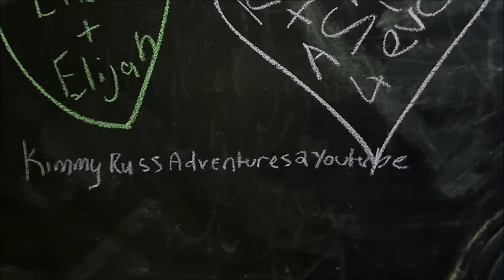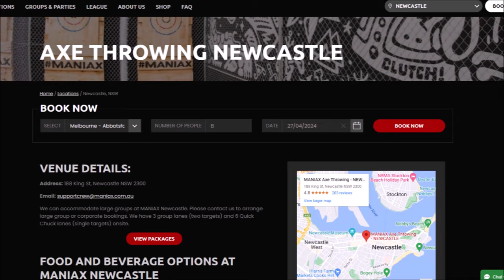The Long Way Home Chapter 14 | NEVER Turn your back on Kimmy When SHE has an AXE in hand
KimmyRuss Adventures travelling Australia on 2 Harley Davidson's for 5 weeks , tonight we hit Newcastle NSW Australia And stay for 4 nights and boy do we have some DANGEROUS  fun .